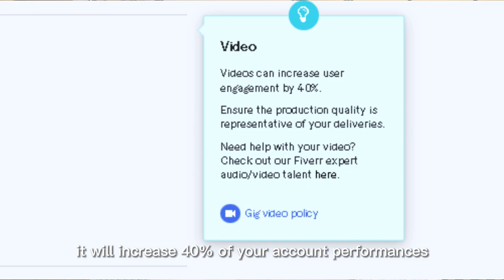My Fiverr Impression Drops Drastically, How to Fix it? | Freelance Beginners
Looking for ways to fix your Fiverr impression drops? Look no further! In this video, we'll explore the reasons behind a decrease in Fiverr impressions and provide actionable tips to help you regain your momentum.

As a Fiverr seller, you understand the importance of maintaining a steady stream of impressions to attract potential clients. However, if you've noticed a significant decrease in your impression count, it can be discouraging. But don't worry! With the tips and strategies we share in this video, you can overcome this hurdle and get back on track to success.

Our expert advice covers everything from optimizing your gig title and description to leveraging social media to promote your Fiverr services. By the end of this video, you'll have a clear understanding of what steps you need to take to improve your Fiverr impression count and attract more clients.

So, if you're ready to take your Fiverr business to the next level, be sure to watch this video and implement our tips today!

00:00 Intro
00:20 What may cause the Fiverr impression drop
03:54 What to do - Check those Now
05:17 Short-term Advices - on the Fiverr platform
07:07 Long-term Advices to ensure your freelancing success